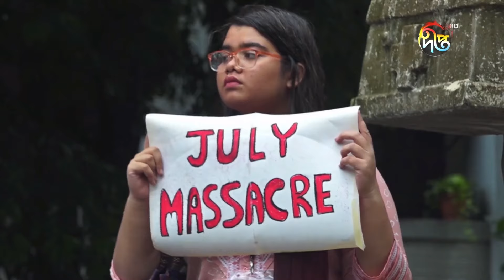পুলিশের বিচার করতে পারবে না সরকার' | Police | Teachers | Qouta | Deepto News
Address:
Deepto TV
7/A/GA Tejgaon Industrial Area,